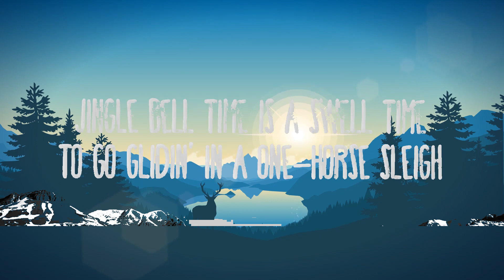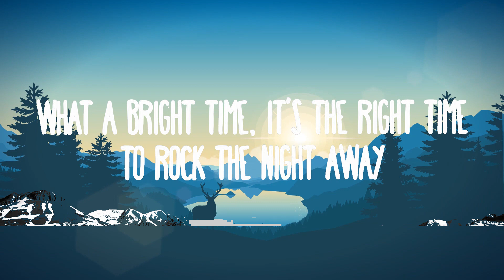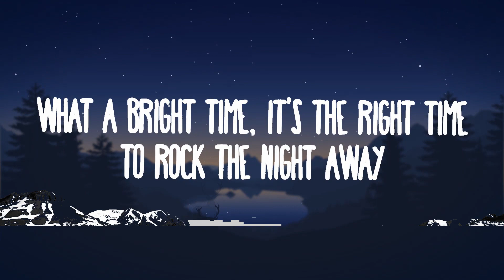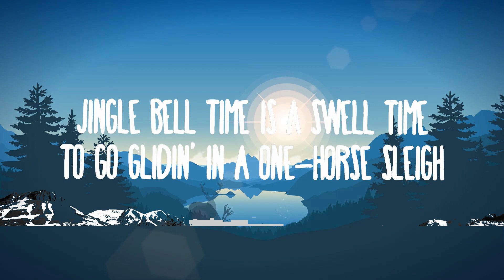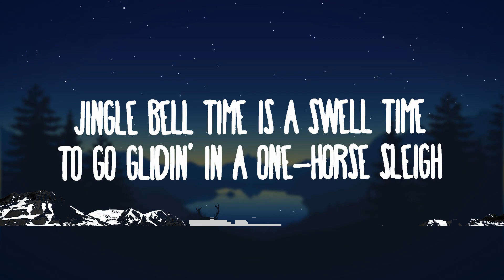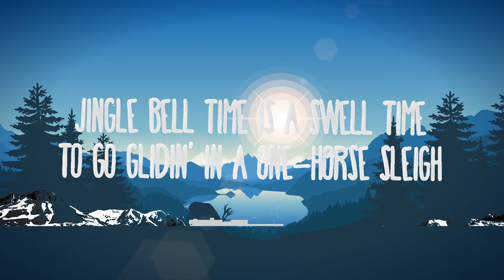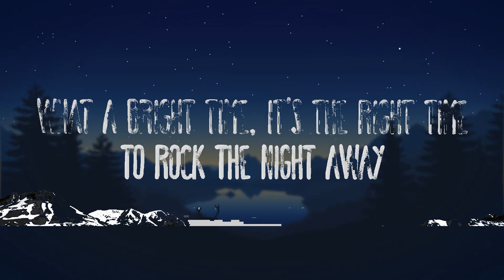Bobby Helms - Jingle Bell Rock | Best Songs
Bobby Helms - Jingle Bell Rock
» Descargar:

Bobby Helms Jingle Bell Rock Lyrics
Jingle Bell Rock Bobby Helms Lyrics
Bobby Helms Lyrics Jingle Bell Rock
Jingle Bell Rock Lyrics Bobby Helms